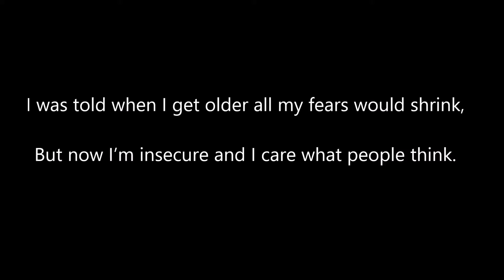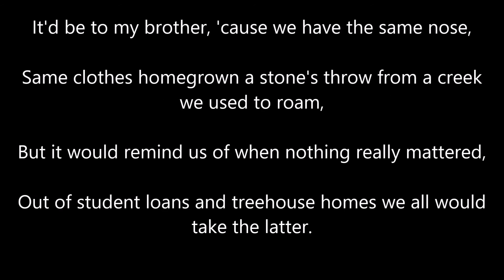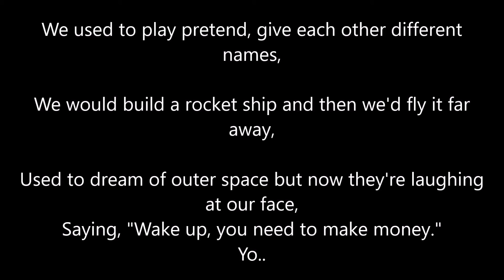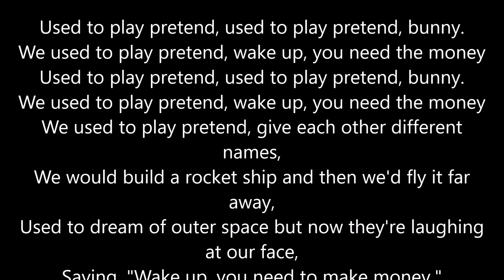21 Pilots "Stressed Out" LYRICS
Text:
I wish I had a better voice, sang some better words,

Out of student loans and treehouse homes we all would take the latter.

Yo.

Yo..

Used to play pretend, used to play pretend, bunny.
Yo.